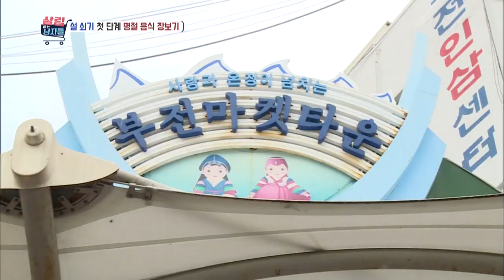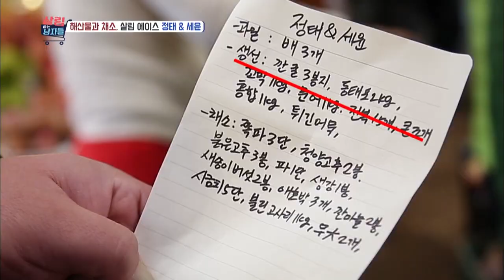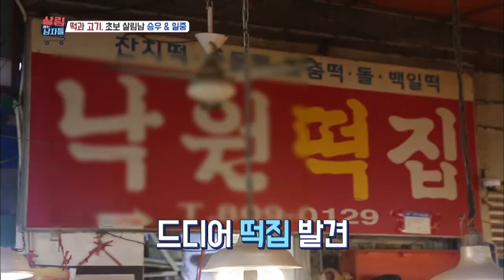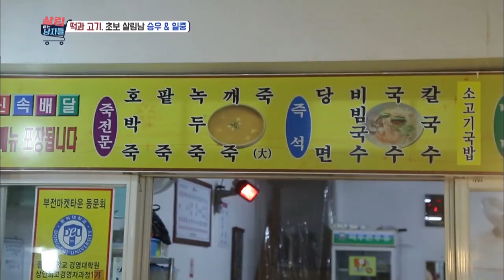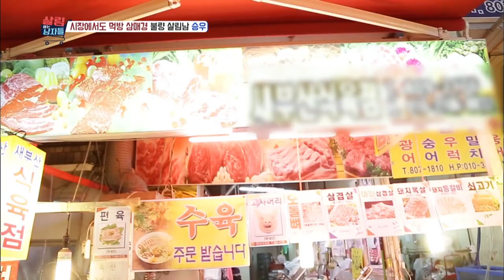Frist step of spending Lunar New Year, grocery shopping [Mr. House Husband / 2017.01.31]